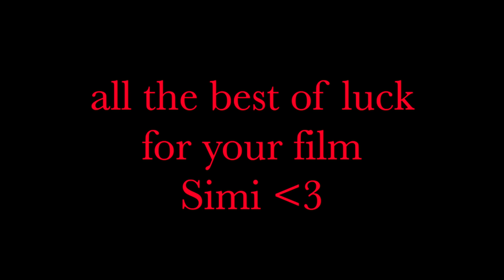Speaking PUNJABI challenge (W/Simi & Yumnah) | Podcast